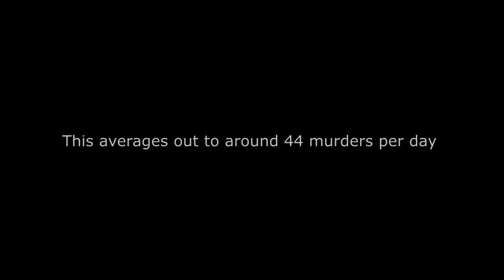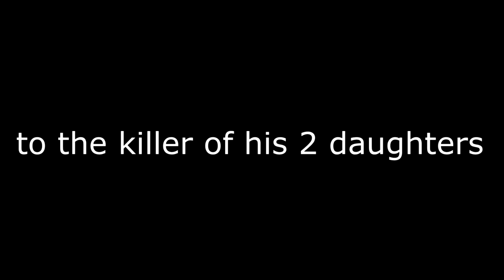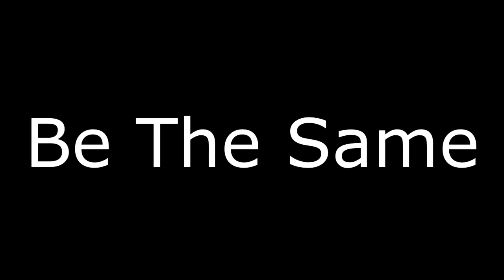Tesla's Algorithm - Official Trailer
Movie Trailer for My Movie Script, "Tesla's Algorithm" (Concept)

Logline: A wealthy businessman convinces 4 like minded businessmen, to use virtual reality as a weapon combining it with a top secret code created by Nikola Tesla, to avenge the death of their loved ones.

I'm Writing a Movie Script called "Tesla's Algorithm". A wealthy businessman morns the death of his 2 daughters, Summer and Meadows. His daughter's killer was caught and sent to prison. He's not taking their loss well, He wants justice for his daughter's and teams up with 4 other businessmen  with similar situations. He discovers that virtual reality feels almost too realistic. But how can he use that for Justice? A Conspiracy theorist friend, tells him about an Algorithm used in MK Ultra, although clueless of both subjects, its basically an Algorithm that uses infrared pulses of light to take control of a human mind. If that Algorithm and Virtual Reality combine the Viewer will never figure out reality from fiction. So if the Viewer dies in the game, he dies in real life. He only means to use it for his daughters killer. The moral of the movie is choices we make whether good or bad, can never be reversed. Even for justice. It's SciFi with Action Adventure and Lots and Lots of Action.